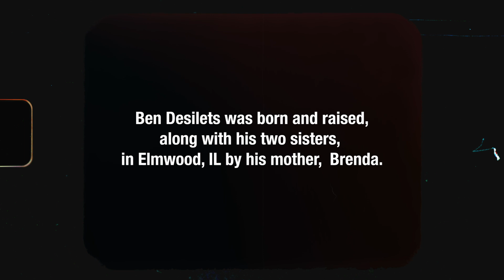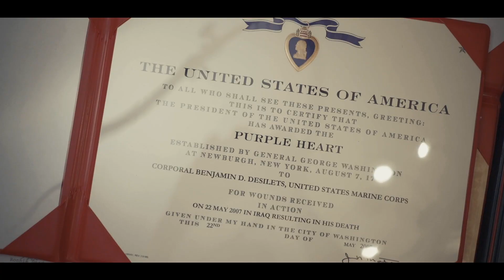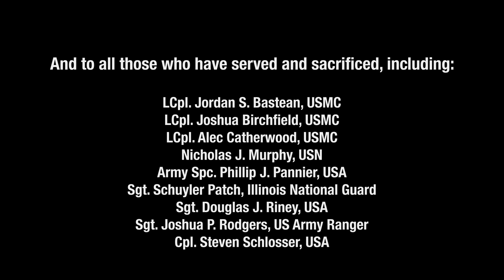Joe Stamm - I'll Buy The Beer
This is Ben Desilets's story. But it's also your brother's story. It's your grandma's story. It's your best friend's story. We've all lost someone we love...someone we'd do anything to speak with one last time...to buy one more beer. Make this video and this comment thread a Memorial Wall, of sorts. Post a name...a memory...a note to that person. Let them, and everyone here, know that they're still with us. They always will be.

"I'll Buy the Beer" is off Joe Stamm's EP, "Songs Without A Home," released in Oct. 2019.

Sign up for Joe's Newsletter, and get emails straight from him,